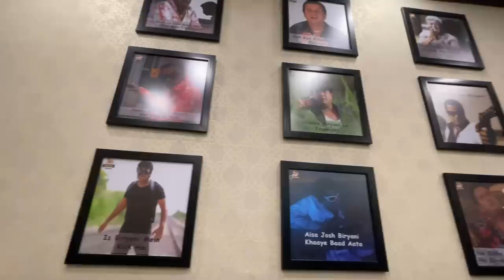GULLU DADA’S BIRYANI 😍 | ACTOR GULLU DADA | ULHAS KAMATHE | CHICKEN LEG PIECE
Hi Family !

Check This Websites 👇
I am More Active On Instagram & Facebook !

! Credit !